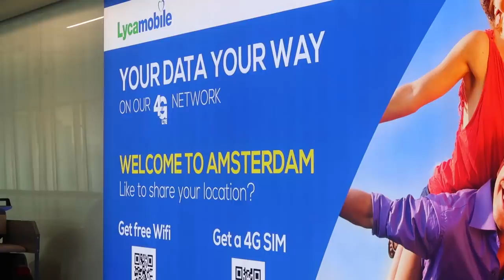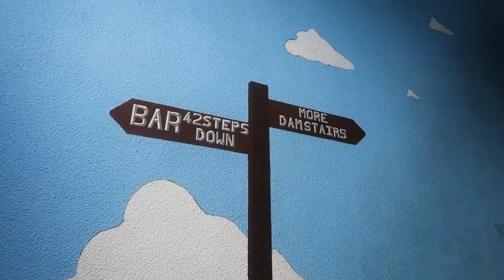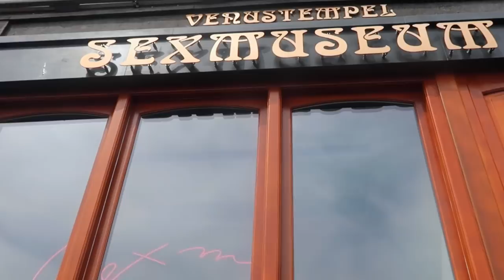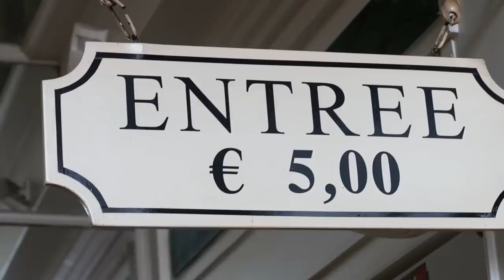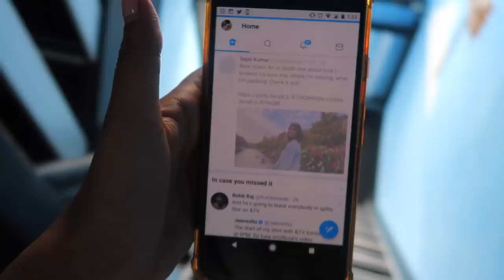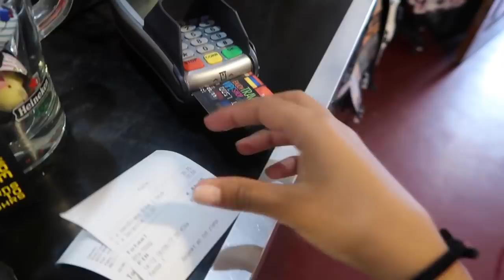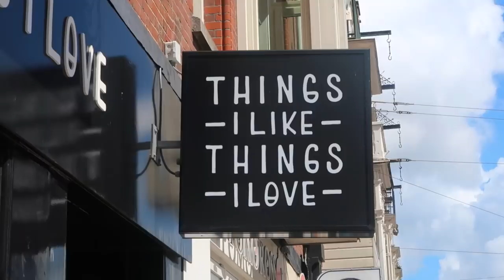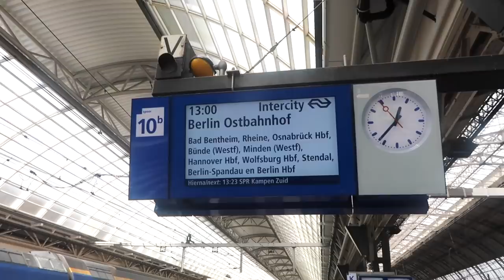Indian Girl Backpacking in Europe: Amsterdam | Sejal Kumar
Hey Guys! THE EUROPE TRIP series is hereee! I made a solo trip to Europe which has been my childhood dream a month back and here is my video diary of my crazy time there! These experiences are very dear to my heart so I hope you enjoy episode 1 in Amsterdam! Episode 2 in Berlin will be up on Monday!